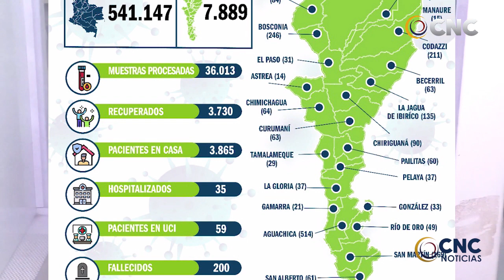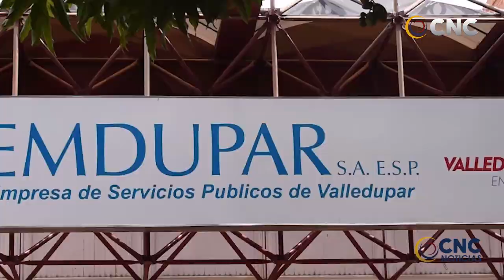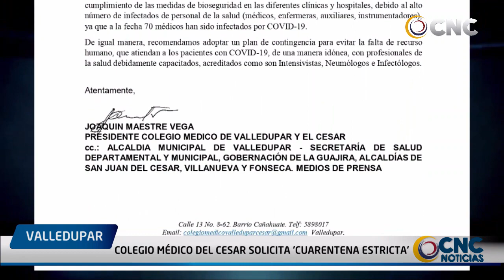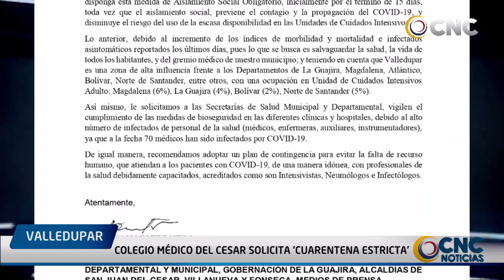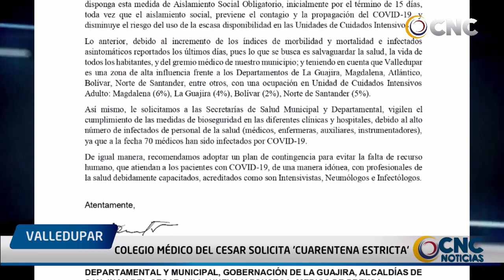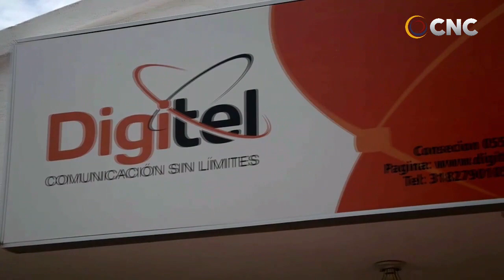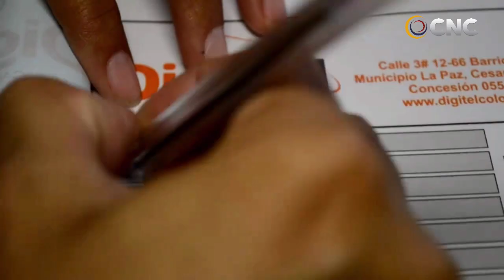CNC NOTICIAS VALLEDUPAR EMISIÓN CENTRAL 24 AGOSTO 2020